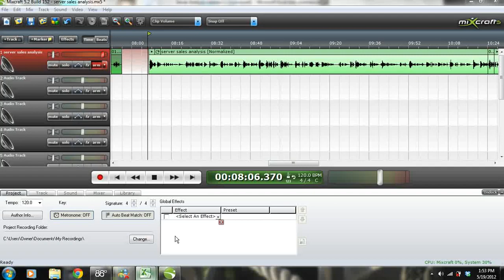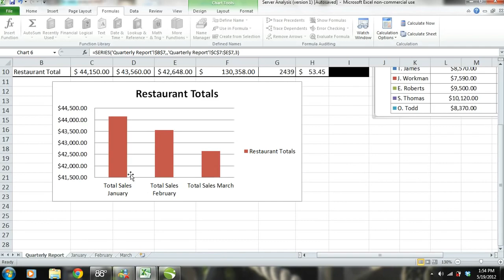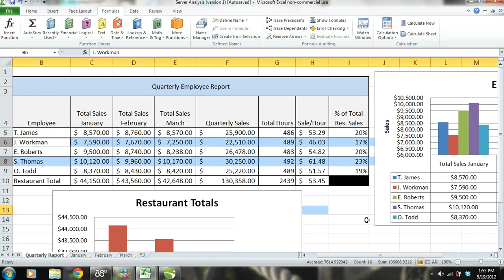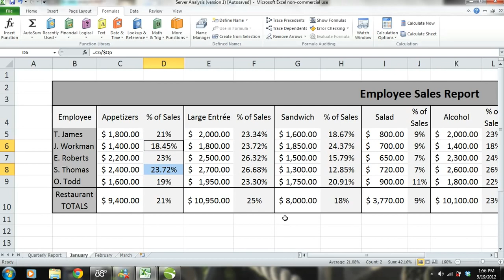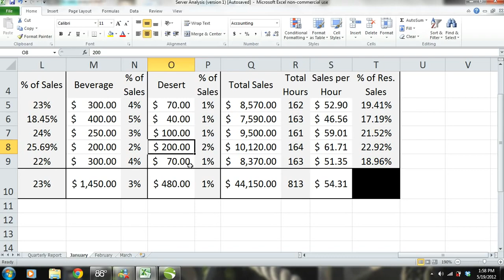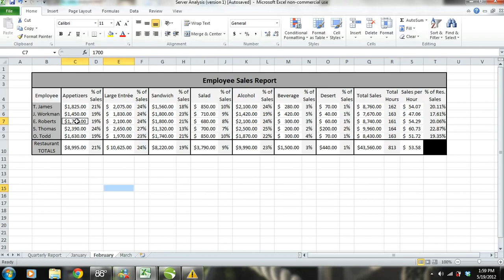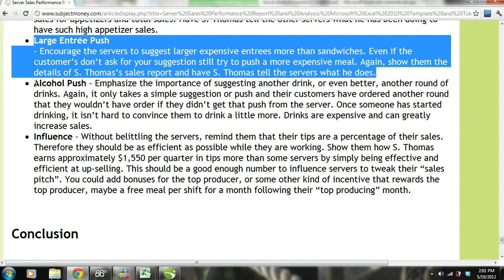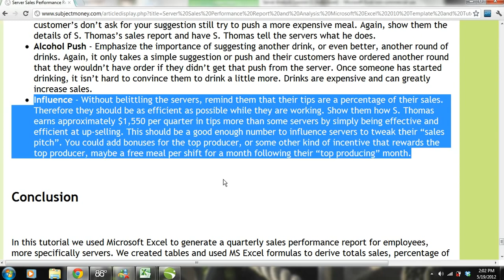Employee Sales Performance Report, Analysis & Evaluation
Employee Sales Performance Report, Analysis & Evaluation R2